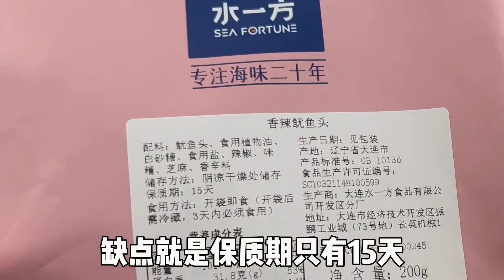价格相差5倍的零食鱿鱼头有什么区别？